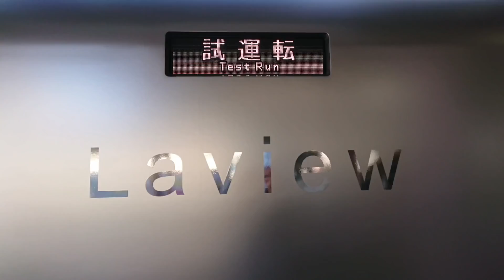001系 Laview 秩父線試運転 飯能駅にて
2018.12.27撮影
新型車両001系Laview が西武秩父線にて試運転開始したので、秩父線内途中駅で撮影したかったが、仕事終わりで飯能駅で何とか待機することができた。
長いこと東吾野で停車していたので油断していたら、あっという間に飯能駅入線でドタバタ。
結局準備もそこそこで来てしまった。
次回もし行ったらしっかり準備をしよう。

本日は小手指→池袋→飯能→西武秩父→飯能→西武秩父→飯能→小手指と試運転開始から最長のコースとなりました。

※動画の中にある撮影風景は、CMメイキングを見るとこの時のもののような気がします。
土屋太鳳ちゃんたちの車内映像のカメラ位置がそれっぽいです。
土屋太鳳、キレキレダンスが再び！話題の 「ちちんぶいぶい秩父」新CMが公開

鉄分少々（鉄道に関するものをリストしていますが、あれやこれやのうんちく説明はありません）